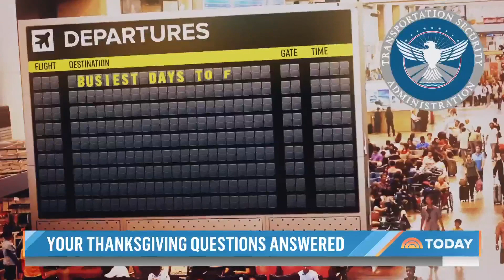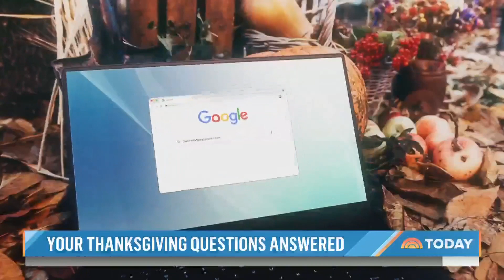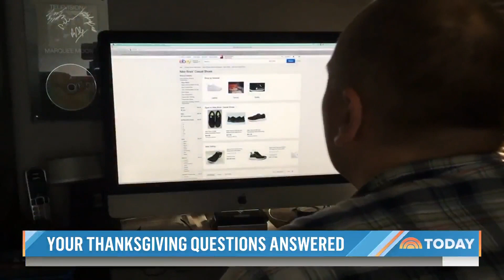Your Thanksgiving Questions Answered: Travel, Turkey, More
From travel delays to dilemmas in the kitchen, NBC’s Sam Brock has answers to your top Thanksgiving questions.